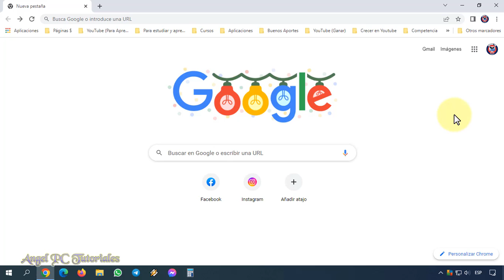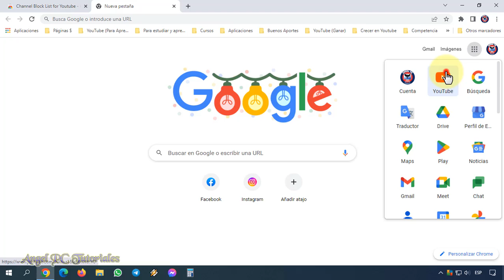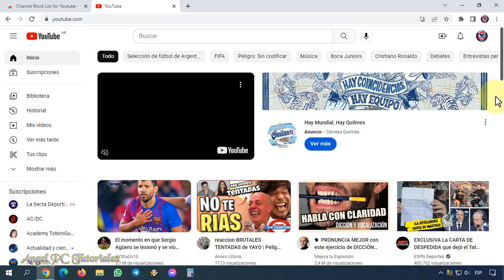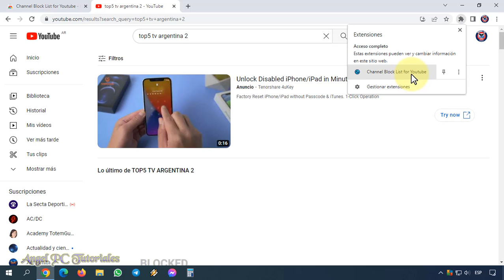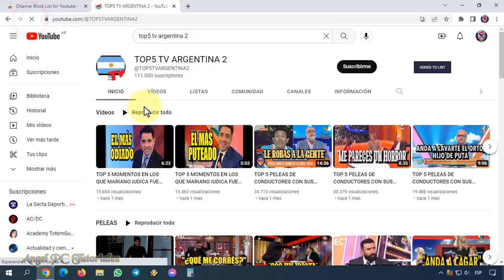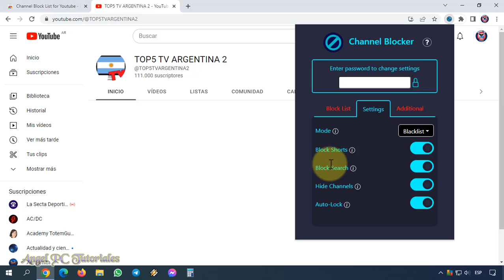COMO BLOQUEAR UN CANAL DE YOUTUBE PARA NO VER SUS VIDEOS 🚫 Con Contraseña 🔒 Nuevo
Cómo bloquear un canal de Youtube para no ver sus videos. Explico cómo bloquear canales para que no los veas más en Youtube, ni siquiera en las búsquedas que realices. También quedarán bloqueados en la sección "Recomendados" o "Sugeridos". En fin, los canales con contenido que no te gusta o que no te interesa, no te aparecerán nunca más en Youtube. Puedes bloquearlos con contraseña, nadie que no sepa esa contraseña podrá desbloquear el canal o los canales.
Así que ya sabes, si quieres aprender a bloquear canales y sus videos para que ya no aparezcan nunca más en Youtube, debes mirar este video tutorial de principio a fin, ya que explico cosas muy importantes a lo largo del mismo.

❌🚫❌ Aprende a BLOQUEAR USUARIOS (HATERS) para que NO PUEDAN COMENTAR EN TUS VIDEOS, y mucho más.